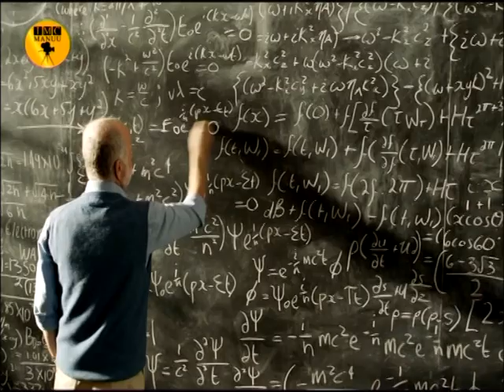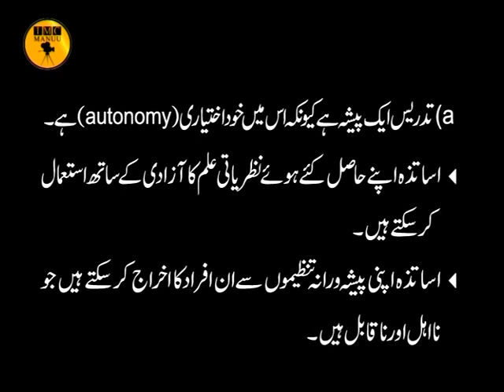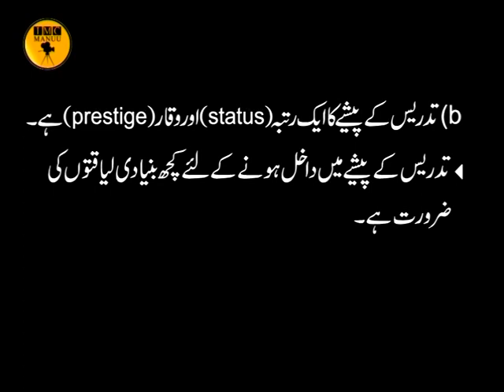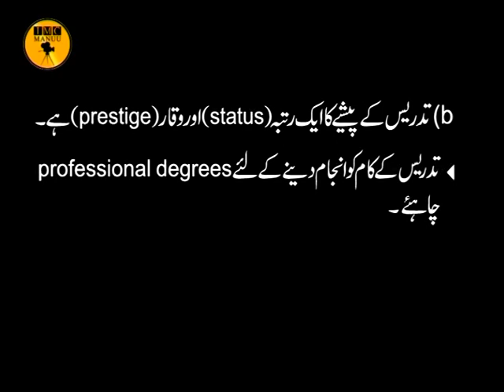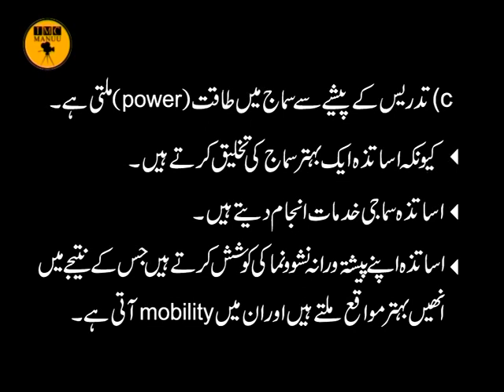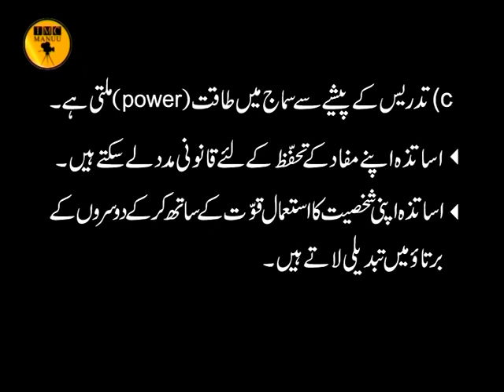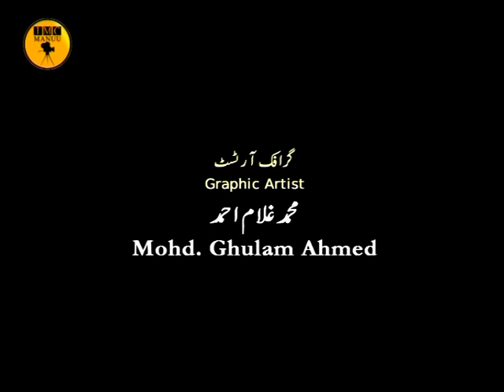Teaching as a Profession | Part-1 | B.Ed | 1st Year | IMC, MANUU